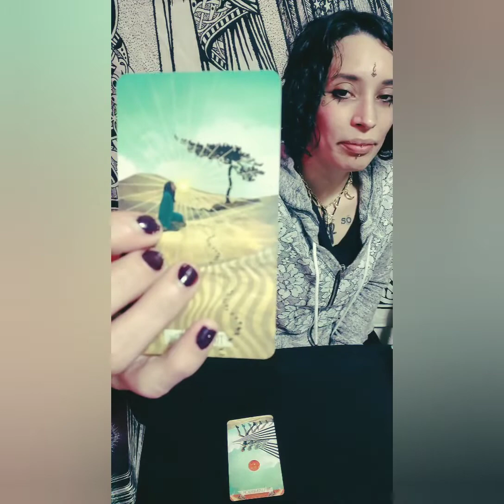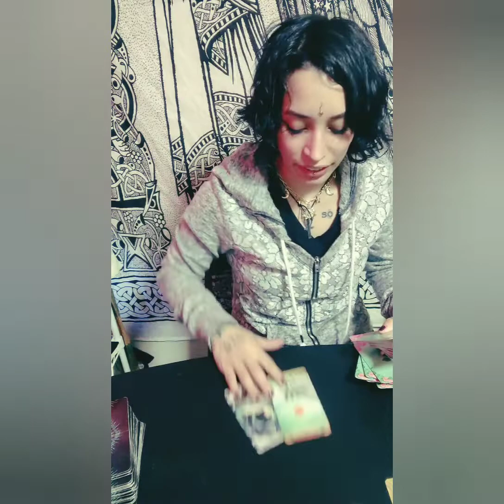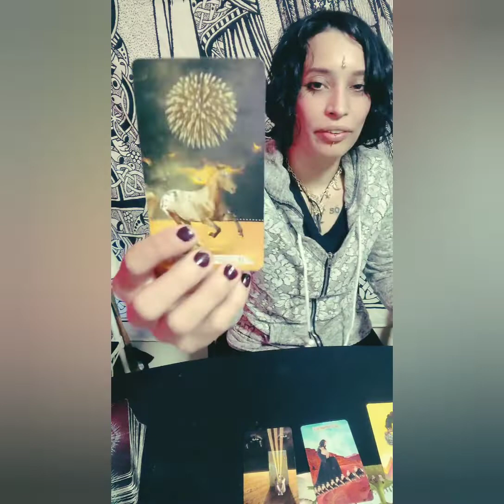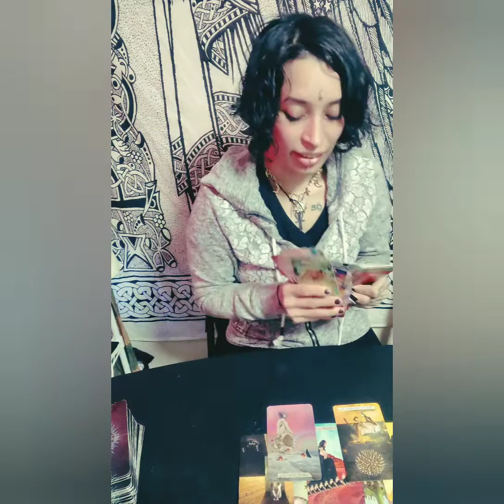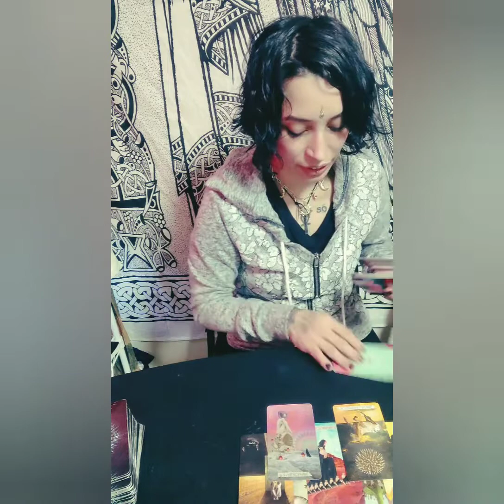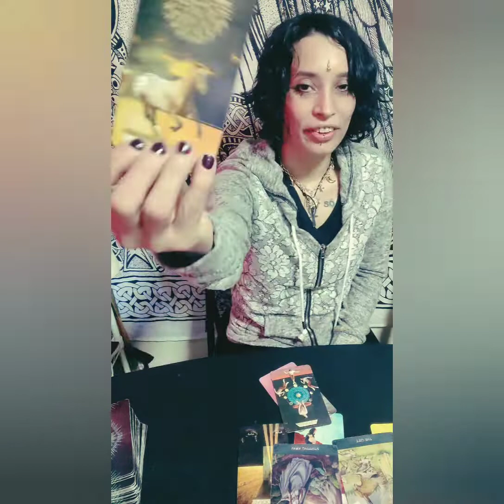Sagittarius ♐🏹 Fortune favors the bold 🙏🕉️